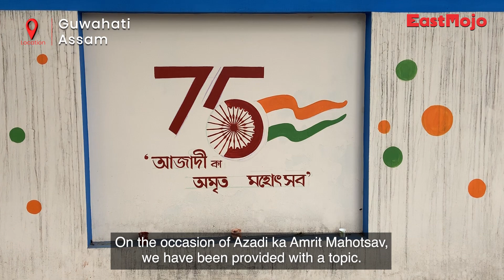Guwahati walls get facelift; artists unsure how long they’ll last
Walls in several parts of Guwahati are undergoing a significant facelift. While on the one hand, it is being done to mark the 75th year of Independence “Azadi ka Amrit Mahotsav”, on the other hand, it has also been initiated to welcome President Ram Nath Kovind who will visit Assam on February 25. Nearly 100 students of the Government College of Arts and Crafts are engaged in decorating walls in several areas such as Khanapara, Panjabari, Panbazar and Azara. The paintings depict Assam’s freedom movements against the British Empire, freedom fighters and prominent figures.

Speaking to EastMojo, Geetashri Kalita, an artist and a student of Government College of Arts and Crafts said, “There are approximately a hundred students from our college, who have been divided into different groups. In Khanapara, we are around 30-35 students, at Panjabari area we have around 20 students and there are also some near Sukleswar temple and the airport.”

However, the artists fear that their work may not last long as the paan spitting nuisance has become a common issue in the city.
“We have painted in many areas of Guwahati. Then after a week, someone spits on them.  We are requesting them to not do that since we work so hard to get them done. We work from morning to night and we should try keeping it clean. It is our responsibility to keep Guwahati clean,” said Samujal Saikia.